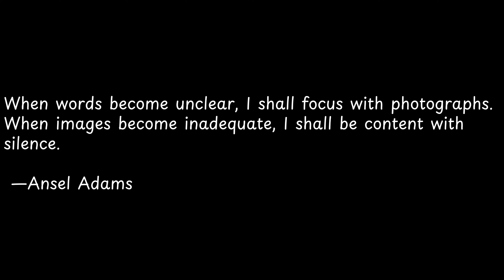When words become unclear, I shall